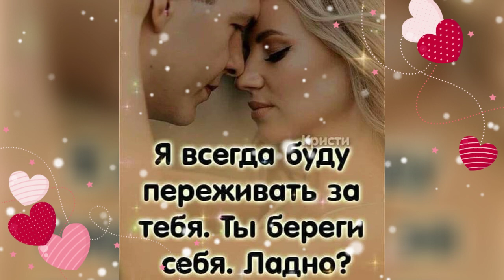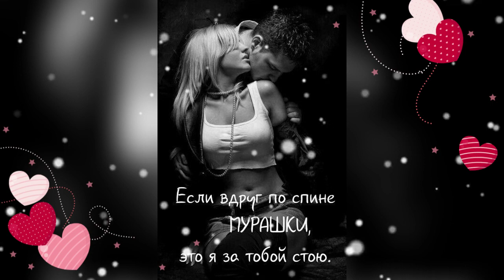ДОБРЫЙ ВЕЧЕР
Просто февраль (Утопаю в нежности твоей…)Группа Сентябрь
Мира, любви и добра!
С Уважением, Любашка!
Поддержать мой канал: 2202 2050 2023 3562
СОЛОДОВНИКОВА Л.В.
Всем огромное спасибо!!!